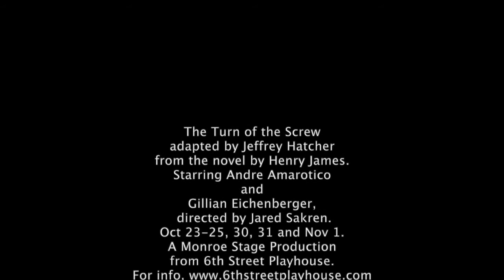The Turn of the Screw - trailer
Andre Amarotico* and Gillian Eichenberger star in 6th Street Playhouse's production of The Turn of the Screw, adapted by Jeffrey Hatcher from the novel by Henry James. Jared Sakren directs this live-streaming production. Final weekend of live-streaming is Oct 30, 31 and Nov 1, followed by two weeks available via On-Demand.
*Appearing courtesy of Actors Equity Association of the United States